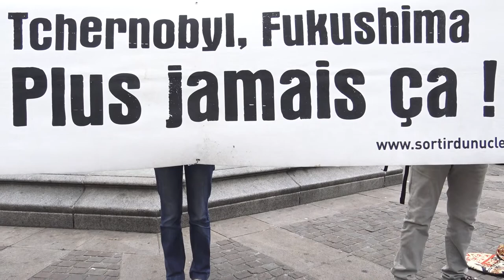26 avril 2018, sortir Du Nucléaire Pays Nantais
Restitution vidéo d'une action collective avec Alternatiba Nantes, Attac 44, Ensemble! 44, Europe-Écologie-les-Verts 44, GIGNV, La France Insoumise en Loire-Atlantique, les Désobéissants , Rezé à Gauche Toute, Sortir du nucléaire Pays nantais, Union Départementale Solidaires 44... Communiqué de presse
Le 16 juin nous irons à Bure...
Sortir du Nucléaire Pays Nantais